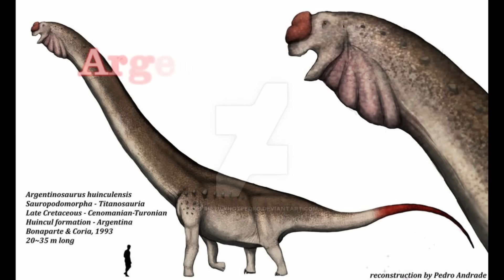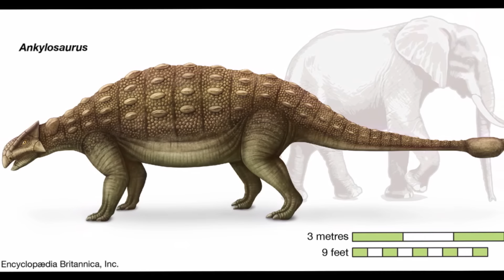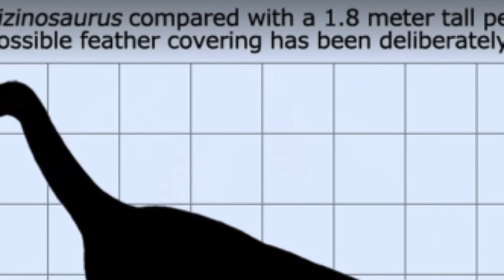6 NEBEZPEČNÝCH dinosaurů kteří by dokázali zabít T-REXE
💗 Staňte se členem tohoto kanálu a získejte přístup k mnoha výhodám:
💗 Pokud chcete jednorázově přispět na mou tvorbu, prosím na tento účet:
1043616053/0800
IBAN - CZ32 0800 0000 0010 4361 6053
BIC - GIBACZPX

6 NEBEZPEČNÝCH dinosaurů kteří by dokázali zabít T-REXE